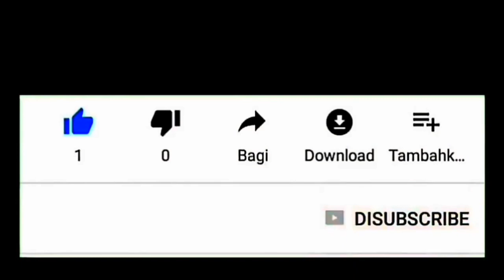HEROIK...!!! Warga Dan Aparat Kepolisian Berhasil Gagalkan Pencurian Sapi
Belakangan ini marak sekali aksi pencurian hewan ternak terutama sapi di kawasan hukum polres lumajang sehingga membuat para peternak sapi dan juga kepolisian menjadi geram.

Mengaktifkan giat siskamling dan koordinasi yang baik dengan jajaran kepolisian adalah solusi yang bisa dilakukan.